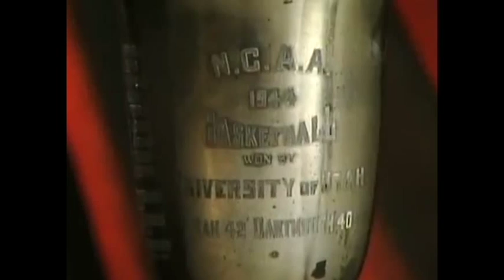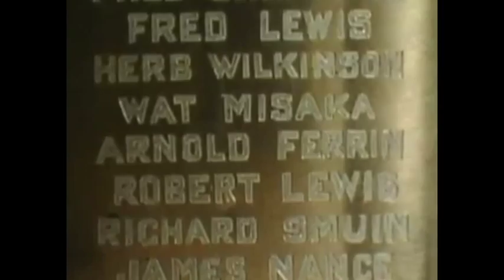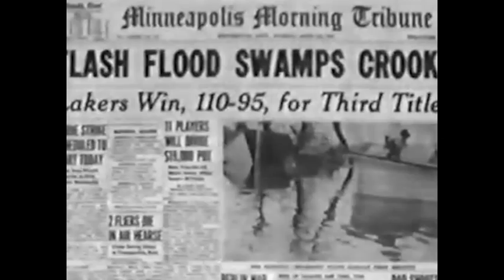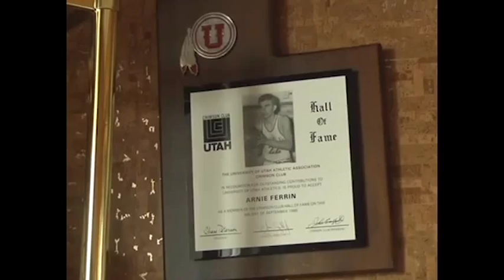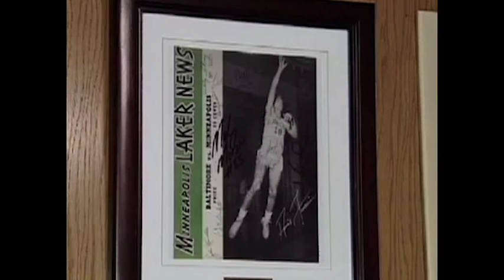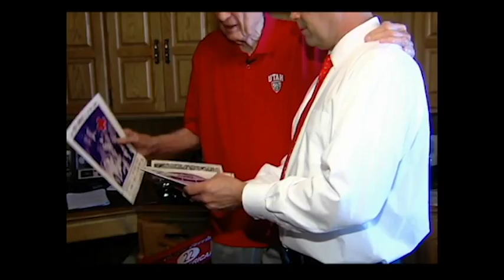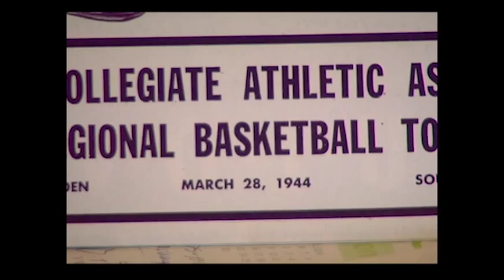Recent Arnie Ferrin interviews